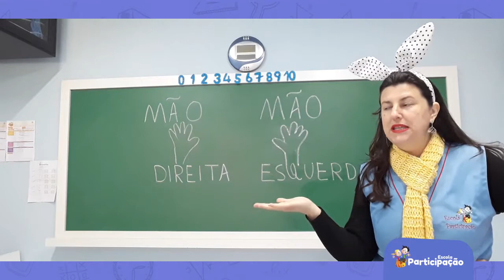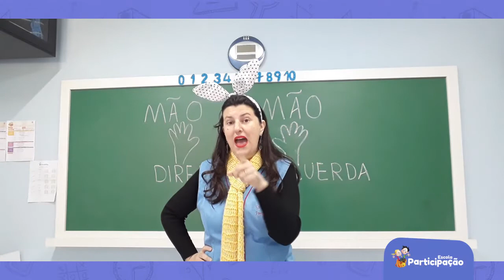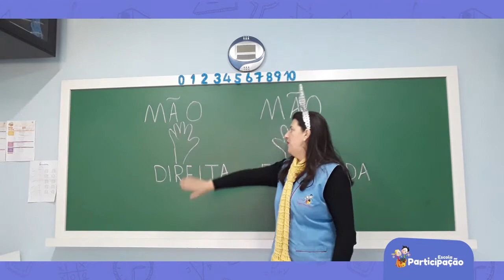Nível I - Desenvolvimento Motor - 28/08/2020